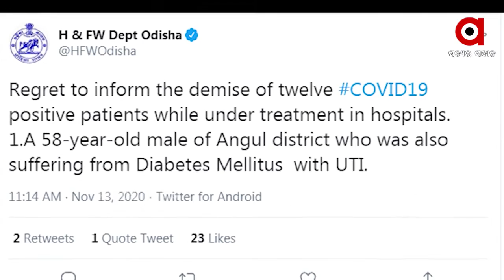ଆଜି ରାଜ୍ୟରେ ୧୨ ଜଣ କରୋନା ରୋଗୀ ଆଖି ବୁଜିଛନ୍ତି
ଆଜି ରାଜ୍ୟରେ ୧୨ ଜଣ କରୋନା ରୋଗୀ ଆଖି ବୁଜିଛନ୍ତି । ଏହାକୁ ମିଶାଇ ରାଜ୍ୟରେ କରୋନା ଜନିତ ମୃତ୍ୟୁ ସଂଖ୍ୟା ୧୪୯୫ରେ ପହଞ୍ଚିଛି ।  ସେହିଭଳି ରାଜ୍ୟରେ ଦିନକରେ ୧୦୧୮ କରୋନା ଆକ୍ରାନ୍ତ ଚିହ୍ନଟ ହୋଇଛନ୍ତି। ଏମାନଙ୍କ ମଧ୍ୟରୁ ୫୮୫ ଜଣ କ୍ୱାରେଣ୍ଟିନ ସେଣ୍ଟରରୁ ଏବଂ ୪୩୩ ଲୋକାଲ କେସ୍‌ଥିବା ସୂଚନା ଦେଇଛି ରାଜ୍ୟ ସୂଚନା ଓ ଲୋକ ସମ୍ପର୍କ ବିଭାଗ।